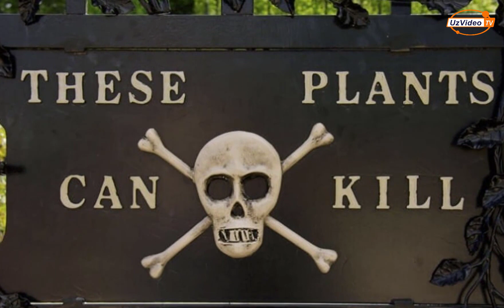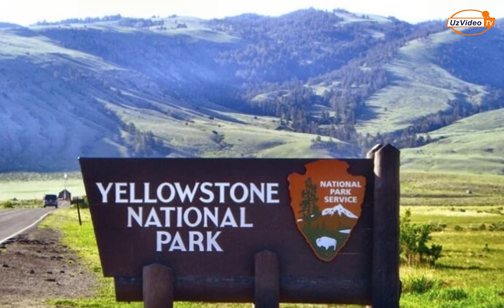Havfli diqqatga sazovor joylar - Uni faqat eng qo’rqmas sayyohlar ziyorat qilishga jur’at etishadi !